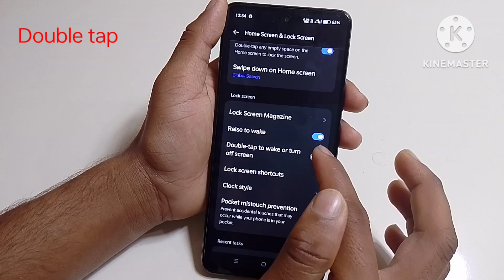Realme 12 pro 5g mobile me double tap on settings kaise kare/how to set double tap on settings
Realme 12 pro 5g mobile me double tap on settings kaise kare/how to set double tap on settings realme 12 pro 5g mobile me

hello friends Maine is video me bataya hai ki realme 12 pro 5g mobile me double tap on off screen kaise kare is video ke madhyam se bataya hai